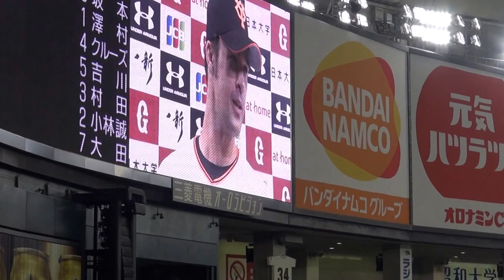2016年３月27日、巨人ｘヤクルト(その５)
ギャレットの初お立ち台！